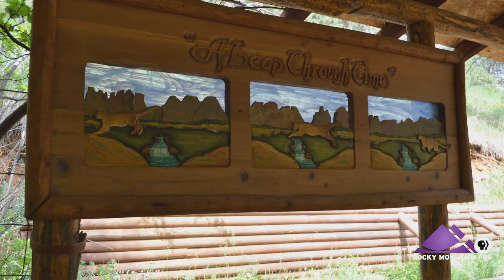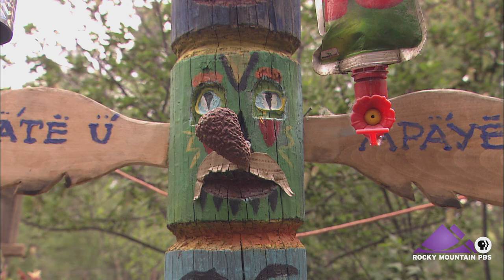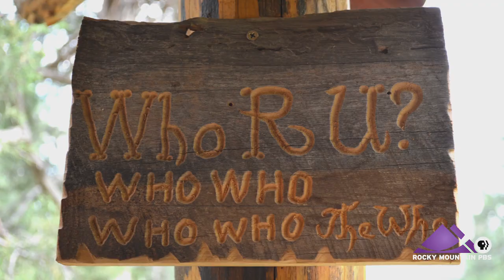Arts District: Dennie Ibbotson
Dennie Ibbotson: Wizard of Wood.

Take a trip to the Colorado mountains and visit with Dennie Ibbotson, a wood carver who celebrates Colorado mountains and wildlife on his hand-carved doors, mantles and signs.

Arts District airs Thursdays at 7:30pm on Rocky Mountain PBS.